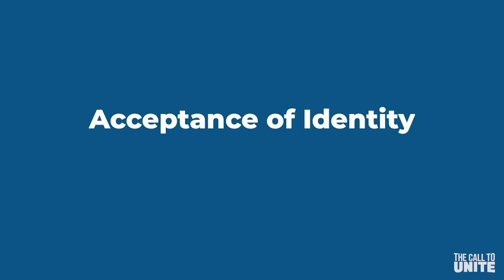Donna Hicks and Federica Vegas